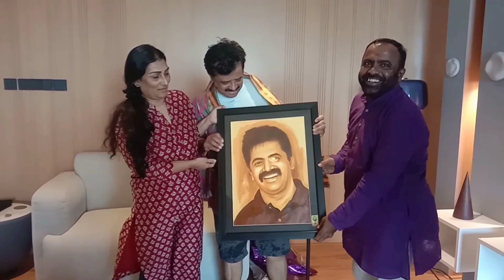Srinivas Indian playback singer Jeans All Time Tolly || savegirlchild || awareness program || art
సేవ్ గర్ల్ చైల్డ్ ప్రోగ్రాం లో భాగంగా స్త్రీ సమాజ అభివృద్దికి ఎంతగానో కృషి చేసి చేస్తారని అలాంటి స్త్రీల ఫై జరిగే అఘాయిత్యాలు ఆగాలంటే “స్త్రీ లను చదవడం” , భ్రూణహత్యలు జరుగుతున్న నేపథ్యంలో అమ్మలేకపోతే సమాజం అనాథగ మారుతుందనే సామాజిక బాథ్యతతో  ఎన్నో అవగాహన కార్యక్రమములు భాగంగా తమిళం, మలయాళం, తెలుగు, కన్నడ మరియు హిందీ భాషలలో 2000 పాటలు పాడిన భారతీయ నేపథ్య గాయకుడైన శ్రీ శ్రీనివాసన్ దొరైస్వామి, అతని రంగస్థల పేరు శ్రీనివాస్ గారిని, ఆయన చలనచిత్రాలు మరియు ప్రైవేట్ ఆల్బమ్‌లలో పని చేస్తూ సంగీత స్వరకర్తగా స్వతంత్రంగా పనిచేసిన వీరిని వారి కార్యాలయంలో సేవ్ గర్ల్ చైల్డ్ ప్రోగ్రాం లో భాగంగా కలిసి వారి చిత్ర రాజమును కలిసి, సేవ్ గర్ల్ చైల్డ్ ప్రాజెక్ట్ పలువురు తెలిసేలా చేసి సమాజంలో మార్పుకు కృషిచేయాలని  సేవ్ గర్ల్ చైల్డ్ ప్రాజెక్ట్ లో బాగంగా శ్రీ తుపాకుల రామాంజనేయ రెడ్డి (మహేష్) అందించినారు. ఈ కార్యక్రమంలో శ్రీ శేషాద్రి గారు, సేవ్ గర్ల్ చైల్డ్ ప్రాజెక్ట్ గౌరవ సలహాదారులు శ్రీ సాదు పద్మభూషణ్  మరియు సభ్యులు ...శ్రీ నారాయణ స్టిక్కర్ షాప్, ఆర్టిస్ట్ కుమారి ప్రసన్న ఈ కార్యక్రమంలో పాల్గొన్నారు

Jeans Srinivas Singer All Time Tolly Hit Songs || Jukebox